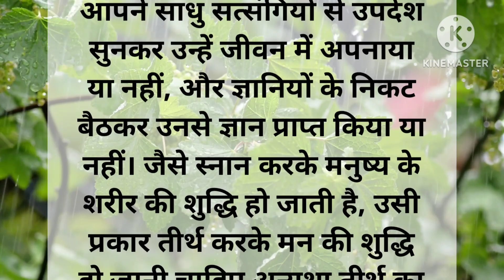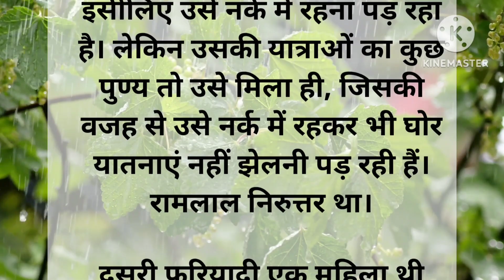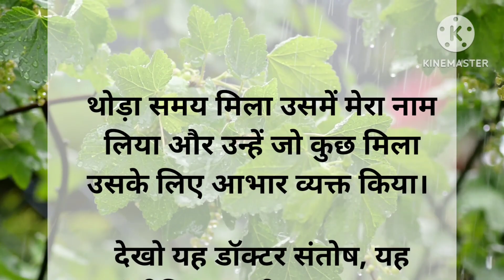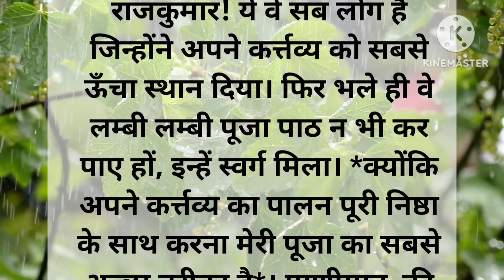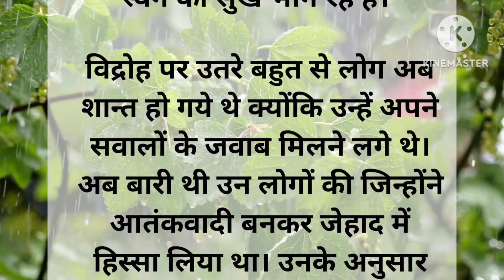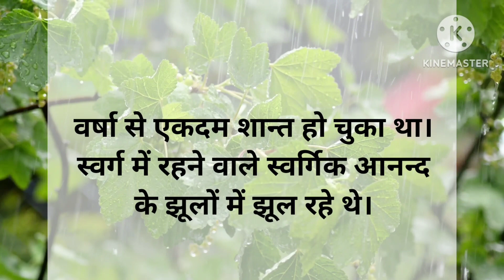स्वर्ग और नर्क# शिक्षाप्रद कहानी# धार्मिक कहानी कहानी प्रेरणादायक कहानीmaakapyaar